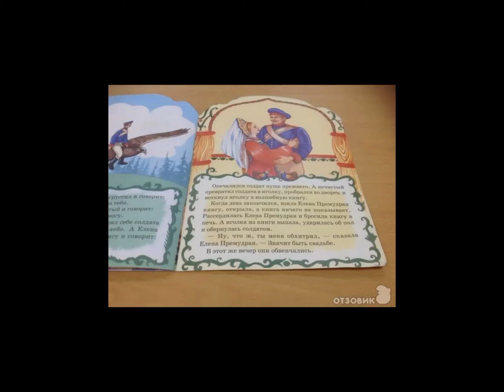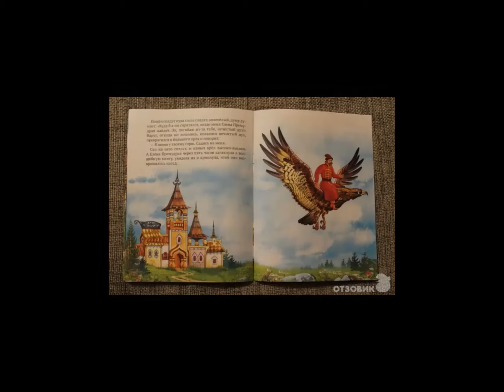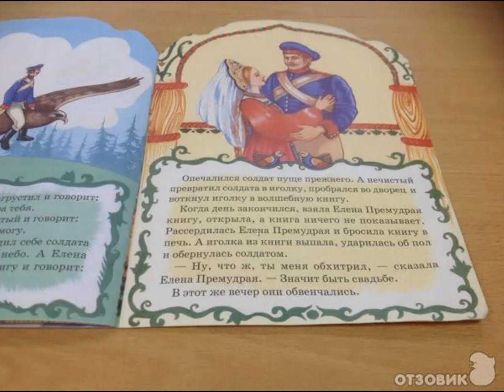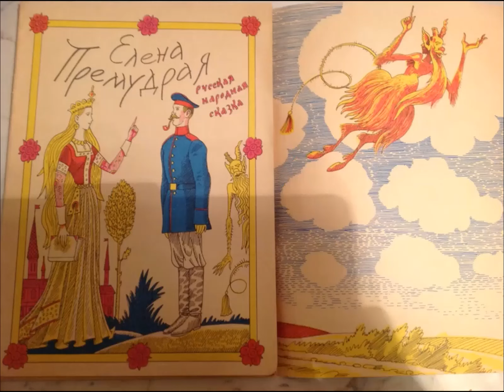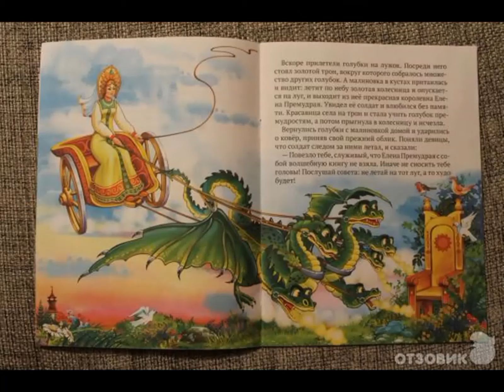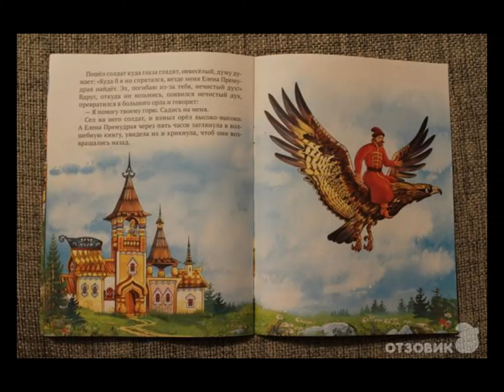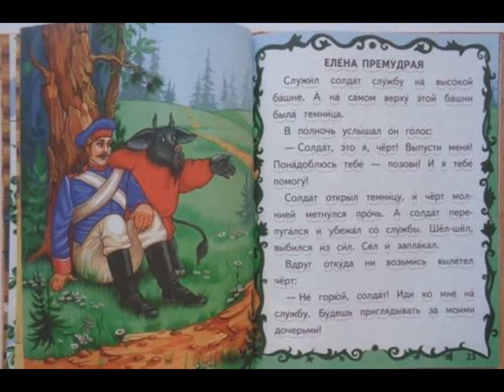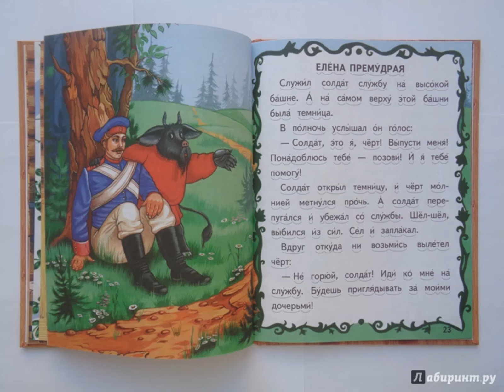Баев Евг. "Елена Премудрая" (в 14 частях) симфонический оркестр+хор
Краткое содержание, краткий пересказ сказки "Елена Премудрая"
Стоял солдат на часах у каменной башни и услышал, как кто-то его окликает. Спросил солдат, кто это - оказалось черт в башне сидит. Попросил черт отпустить его, а пообещал солдату помогать, когда он помянет его имя.
Выпустил солдат черта и улетел нечистый. А солдат решил убежать. Пошел он дорогами и был очень голодный. Помянул он черта, а черт его накормил, да к себе в дом унес и за тремя дочерьми ухаживать приставил.
Хорошо жилось солдату, только беспокоило его, куда три девицы по ночам исчезают. Решил он караулить, чтобы узнать их тайну.
Увидел ночью, как ударились девицы о волшебный ковер и голубками стали. Улетели куда-то. Решил и солдат такое испробовать и о ковер стукнулся. Превратился он в малиновку, за девицами полетел.
Прилетели они на холм зеленый, а там голубок видимо-невидимо. И вот прилетела на золотой колеснице Елена Премудрая, стала голубок учить уму-разуму.
Как улетела Елена Премудрая, сестры домой полетели, а солдат за ними. Превратился в солдата, а девицы удивляются, откуда он взялся. Рассказал солдат, что за ними летал и Елену Премудрую видел. Посоветовали сестры больше так не делать, а то посмотрит Елена Премудрая в свою книгу, увидит солдата и убьет его.
Но солдат снова полетел, и так ему Елена Премудрая понравилась, что полетел он за ней. Прилетел в сад, поет всю ночь.
Утром велела Елена Премудрая нянькам изловить малиновку, но куда тем!
Тогда сама Елена Премудрая вышла, а малиновка ей на руки идет. Посадила ее Елена Премудрая в клетку и спать легла. А солдат в муху превратился, из клетки вылетел, стал добрым молодцом и поцеловал Елену Премудрую, а сам снова в клетку спрятался.
Так три раза повторялось, и взяла Елена Премудрая свою книгу и сразу солдата увидела.
Приказала ему голову отрубить, но солдат так жалобно петь начал, что сжалилась Елена Премудрая. Дала ему десять часов сроку, и если спрячется солдат так, что она его не найдет, пощадит его.
Позвал солдат черта, тот его в орла превратил высоко в небо поднял. Но Елена Премудрая посмотрела в книгу и сразу солдата нашла. Тогда превратил черт солдата в булавку, а ту в волшебную книгу воткнул. Сколько не смотрела Елена в книгу, солдата не видела. Отбросила она книгу, а тут и солдат появился.
Понравилось это Елене Премудрой и поженились они с солдатом.